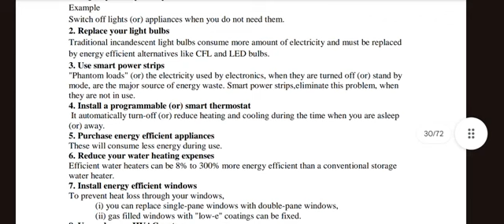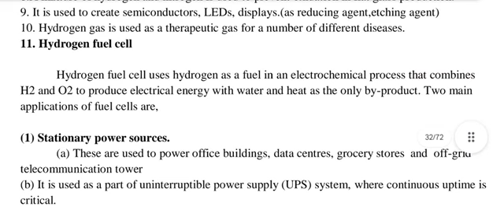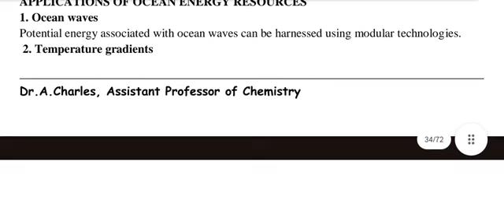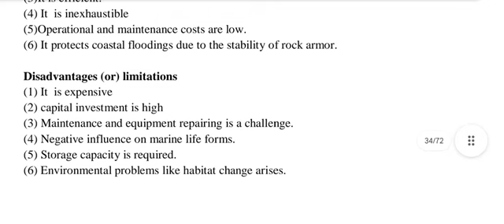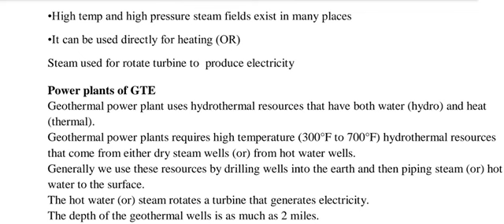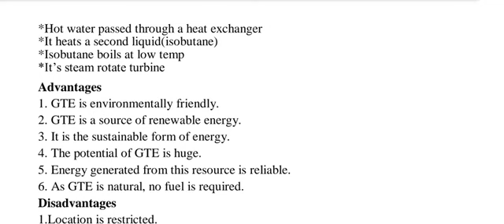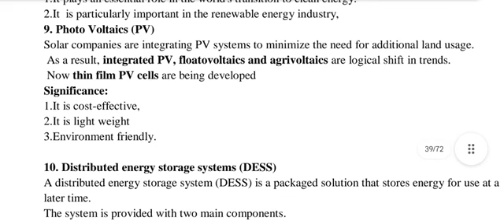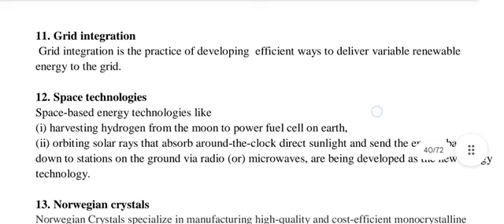BE/BTech ||GE3451/ II Year/IV Sem/ Environmental Sciences & Sustainability/notes- Unit III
Renewable Sources of Energy
Minimum Learning Material